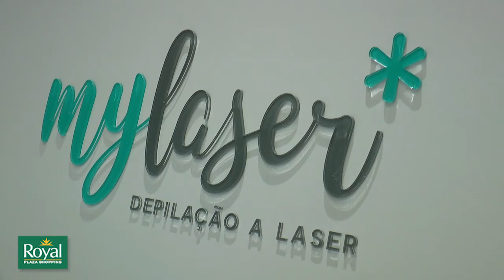Royal na TV - 01/07/21 - Dion Ribeiro na Tevah, Carmen Steffens e My Laser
As inscrições do The Look of the Year 2021 já estão abertas. As seleções para um dos maiores concursos de modelos do mundo serão on-line e, segundo Ribeiro Dion, da DR & Models, o objetivo do evento é quebrar paradigmas no mundo da beleza e da moda.

Quer participar? Então confere mais informações com o próprio Dion Ribeiro, no Royal na TV desta quinta-feira (01). Tem ainda dicas do Dion sobre moda feminina e masculina na Carmen Steffens Santa Maria e na Tevah Santa Maria, localizadas no Royal Plaza Shopping.

Além disso, você confere sobre os serviços de depilação da Mylaser Santa Maria.

A apresentação é de Janine Appel.

Gostou deste conteúdo? Então, curta a TV Santa Maria para continuar recebendo as novidades da nossa programação.